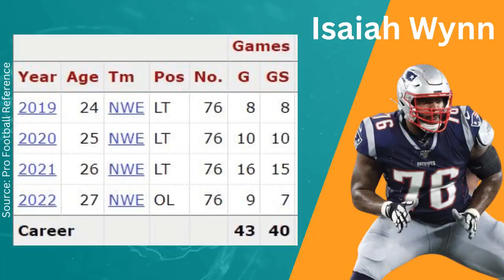Fins Roundup with Talk About Emmanuel Ogbah and Isaiah Wynn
Fins roundup on Miami Dolphins news about Emmanuel Ogbah and Isaiah Wynn. Emmanuel Ogbah and Isaiah Wynn both seem to be ready for the 2023 season.

More Fins Roundup news from Barry Jackson.